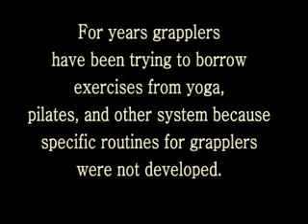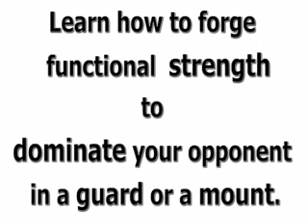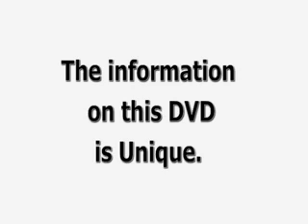TENNIS VIETNAM Video Học Chơi Tennis các kỹ thuật cơ bản bí quyết chuyên nghiệp VU DINH TUAN VU ARTEM 233